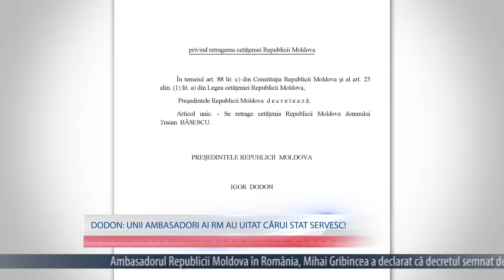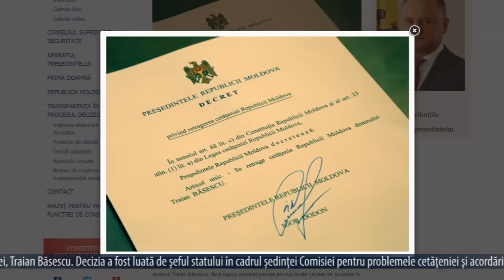Dodon: unii ambasadori ai RM au uitat cărui stat servesc!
Ambasadorul Republicii Moldova în România, Mihai Gribincea a declarat că decretul semnat de președintele țării noastre, Igor Dodon, cu privire la retragerea cetățeniei lui Traian Băsescu ar putea fi declarat neconstituțional în timpul apropiat. Declarația a fost făcută de către diplomatul moldovean la un post privat de televiziune din România.